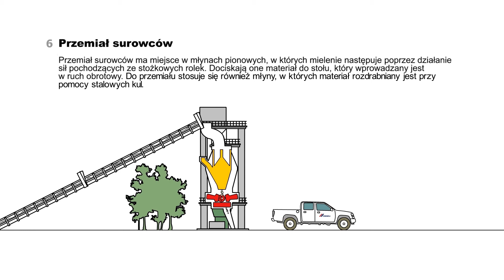CEMEX Polska | Jak powstaje cement?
Proces produkcji cementu w cementowniach składa się z wielu skomplikowanych operacji technologicznych. Cały proces rozpoczyna się wydobyciem surowca w pobliskich kopalniach odkrywkowych, a powstanie cementu poprzedza produkcja klinkieru, czyli głównego składnika mieszkanki cementowej. Obejrzyj naszą animację w której przedstawiamy wszystkie etapy produkcji cementu w CEMEX.